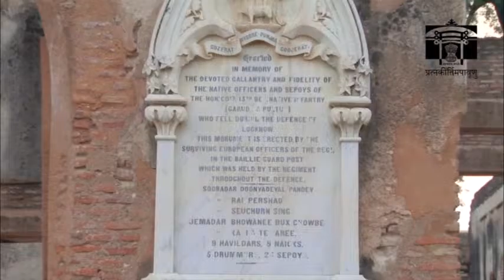Residency Sign Lang Film Updated